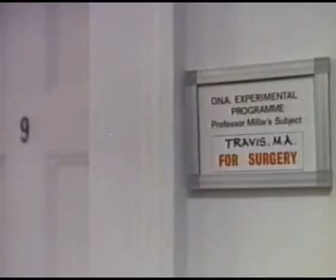scene of the film "O lucky man",(Lindsay Anderson,1973)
gore